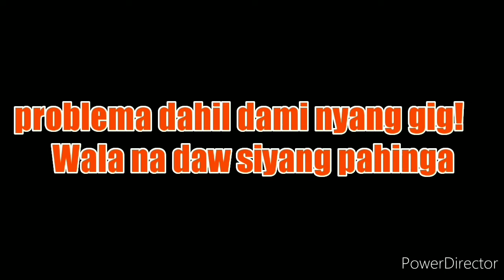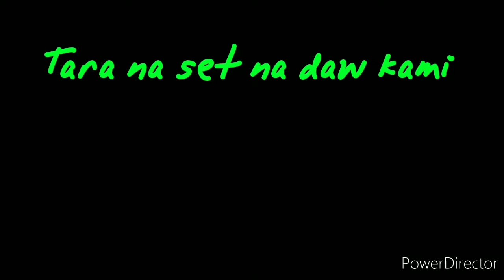N-cov pa sya huli naming gig! COVID19 dahil Hindi na mapigilan Ang virus!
Entertainment use only